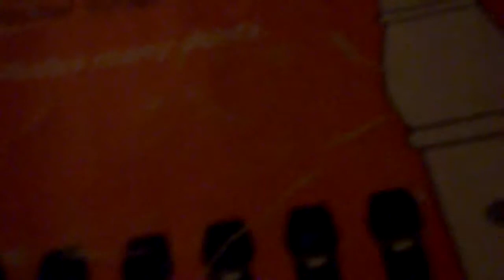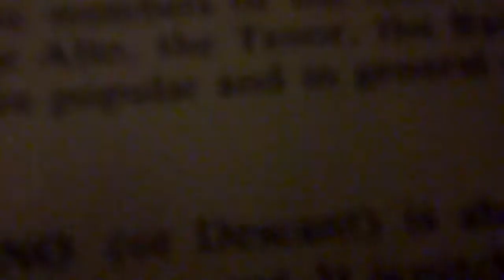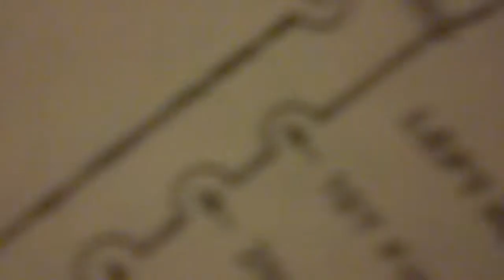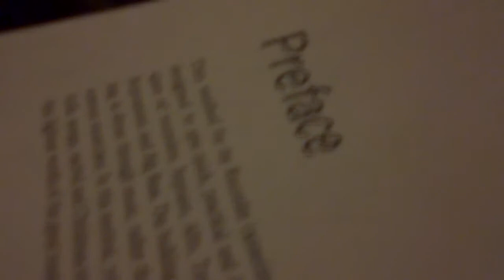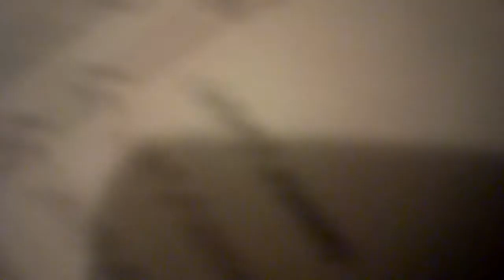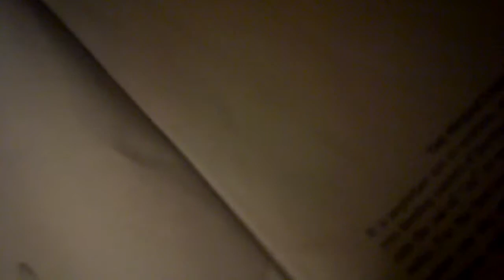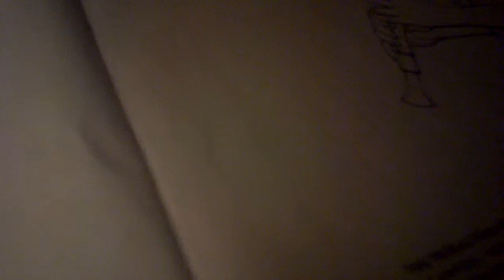how to play the recorder part 1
i will show you how to play the recorder